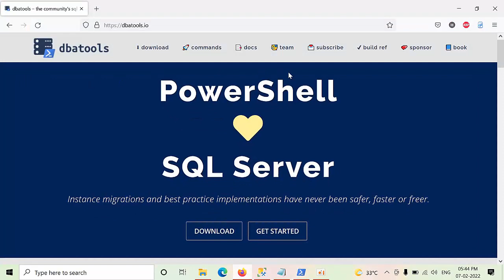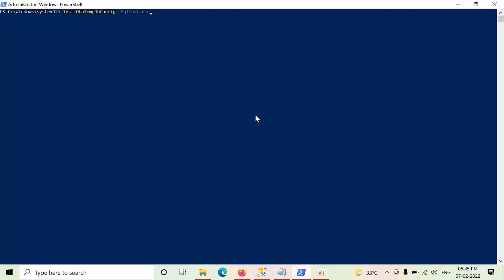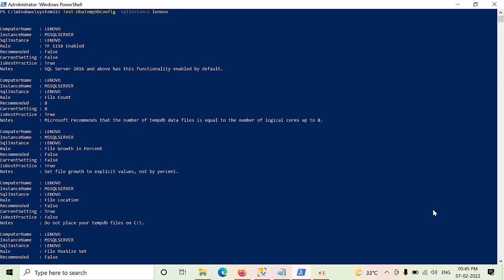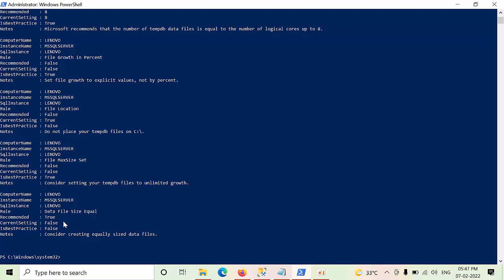SQL Server Temp DB Best practices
Powershell commad:
Test-DbaTempDbConfig -SqlInstance yourinstancename